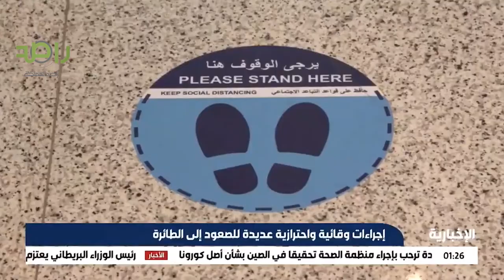إجراءات وقائية واحترازية عديدة تقوم بها مطارات المملكة قبل الصعود إلى الطائرة